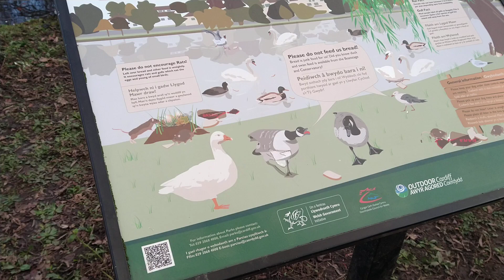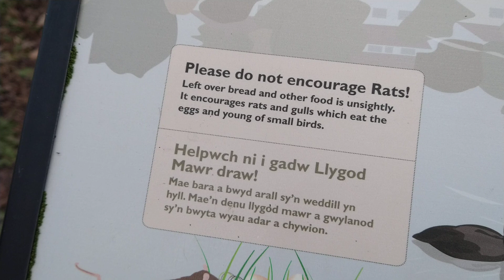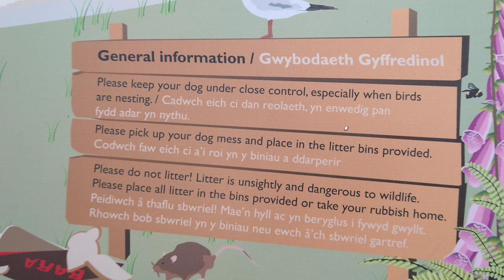🌞SUNNY SUNDAY DATE WITH MY DEAR HUSBAND. ROATH PARK, CARDIFF, UK🏞️./ СВИДАНИЕ С МУЖЕМ В ПАРКЕ. Ч5❤️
ADateWithMyDearHusbandOnSunnySundayInJanuaryTwentyTwentyFour